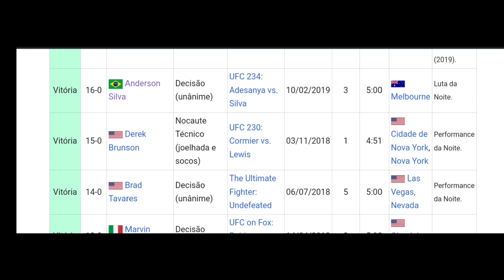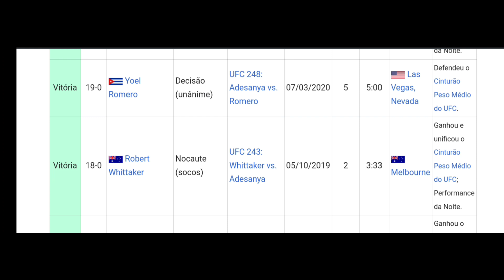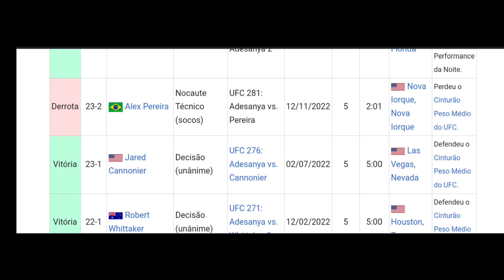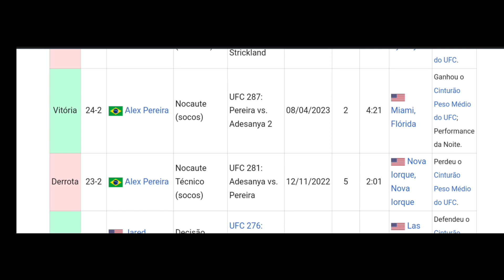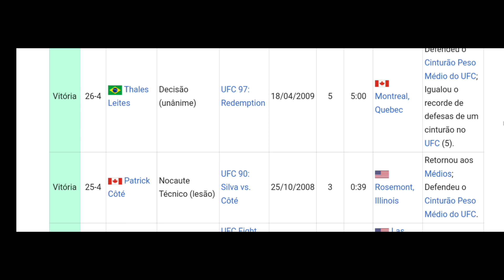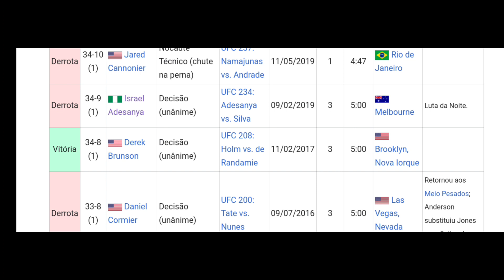SERÁ QUE ANDERSON SILVA VENCERIA OS ADVERSÁRIOS DE ISRAEL ADESANYA?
será que Anderson Silva conseguiria repetir os feitos e seu reinado na categoria dos médios do UFC se seu auge fosse hoje enfrentando os mesmos adversários de Israel adesanya? e o contrário, será que adesanya venceria os adversários do Anderson Silva se seu auge fosse na época do spider? nesse vídeo quero propor um exercício mental onde colocamos ambos os lutadores em situações hipotéticas para analisar como seriam suas carreiras se trocassem de lugar.